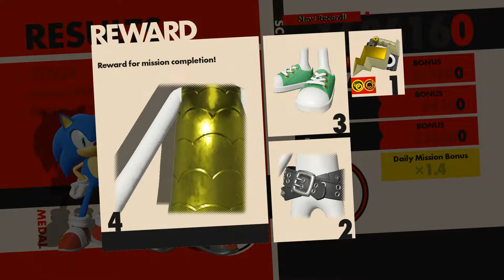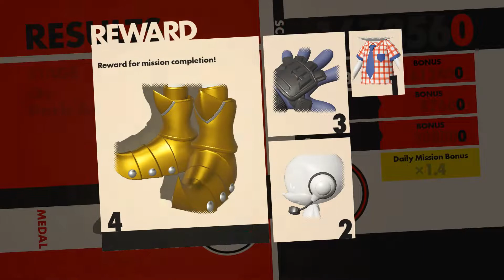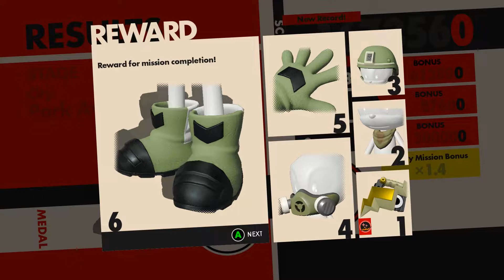Classic Blunders | Sonic Forces - Part 2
So far so good, but there's a weird round boy in the distance that looks like he could be trouble. What's he doing here anyway??